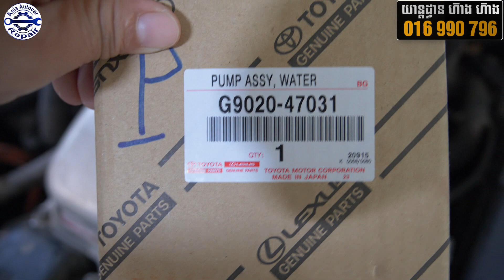ប្រយត្ន័ជាងធ្វើស៊ីបូមទឹកជប៉ុន និង បូមទឹកតៃវ៉ាន់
យាន្តដ្ធាន ហា៊ង ហ៊ាង _HEANG HEANG GARAGE

1. អាមួយនេះហើយ ធ្វើឲ្យឡាន​ រលត់ តាមផ្លូវ
2. មុន​នឹងប្តូរ​ គ្រឿងក្រោម ឡាន មួយឈុត ត្រូវចេះ​ មួយក្បាច់ នេះសិន

Welcome our channel! You are really lucky when you come to this useful channel because it shows all of you how to maintain your cars and give you creative ideas of car engine reproduction and services. If you want to be Mechanic you should watch my Videos.
Because all of these show you step by step and clearly.